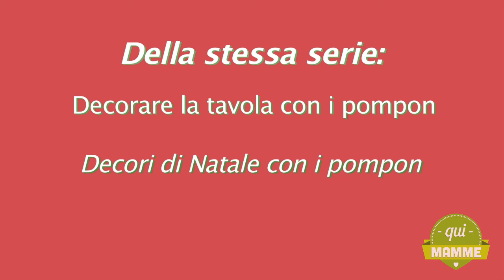Tutorial: creare pompon natalizi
Segui il video-tutorial di Alice Fontanella e crea dei fantastici pompon natalizi per decorare la tua casa durante le Feste. Fatti aiutare dal tuo bambino, sarà una fantastica esperienza da vivere insieme.